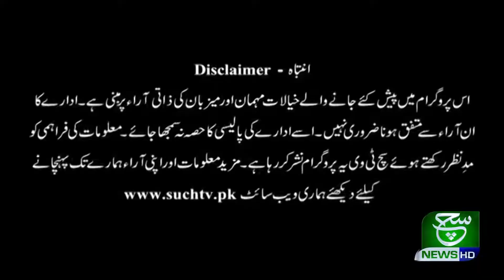Aaj Kay Akhbar | 12 March 2020 | Such Tv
{Tags}